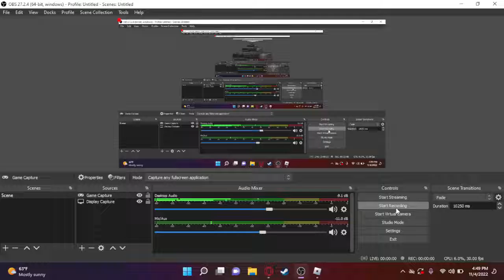Today I played TC2 I and it was Weird 😅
As from the Title I played TC2 the Gameplay was laggy and that because it was Running Obs, anyway I hope that you will like the video and give me feedback. And have a great day😊

And any people that don't know what TC2 is, TC2 is Typical Colors 2 or the Roblox Version of Team Fortress 2. And sorry I didn't do animation this week I had a lot of tests to do.😒